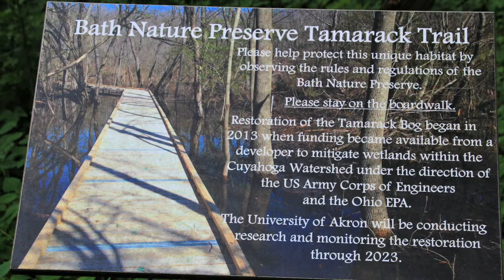WCAS Birding Hotspot Field Trip to See Grassland Birds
WCAS Birding Hotspot Field Trip to See Grassland Birds on June 15, 2019 at Bath Nature Preserve and Coliseum Grasslands (formerly known as Richfield Coliseum in Richfield Township, Ohio) in Summit County, Ohio.

Bird Walk Report

Event: Hotspot Field Trip to See Grassland Birds
Date and Time: Saturday, June 15, 2019 at 7:00 a.m.
Locations: Bath Nature Preserve, 4160 Ira Rd, Akron, OH 44333 Map and Richfield Coliseum, 2923 Streetsboro Road, Richfield Township, OH 44286 Map
Leader: Timothy Colborn
Target species: Grassland Birds
Results: 8 Birders and 51 Species

Description: Eight birders joined leader Tim Colborn in search of grassland birds on a field trip with the Western Cuyahoga Audubon Society on Saturday, June 15, 2019. This Hotspot trip took the group to Bath Nature Preserve in the Akron area, with a quick stop at the Coliseum Grasslands. Skies were gray with temps in the mid 60’s and winds blew in the mid-teens as we arrived at the Preserve just before 8:00 a.m.

We stopped at the first fields near the entrance and immediately were rewarded with a singing, fluttering Bobolink and vocal Song Sparrows. At the feeders near the field station building, we had looks at Red-headed Woodpecker, Baltimore Oriole and a few other common species.

Walking toward the open fields, we began hearing (if not seeing) several breeding birds including two Willow Flycatchers that managed to stay hidden except for a few brief moments. Yellow Warblers and Common Yellowthroats were vocal along the path in areas of wet, successional growth and ever present Tree Swallows flew acrobatically, keeping us company throughout the morning.

Our destination was Oil/Gas Well “F” where two target birds had been reported for several weeks. We had already seen one Bobolink near the Well busy with displaying males performing their flutter flights and singing their R2D2-like songs. In total, up to seven males were seen or heard with many providing stunning views on nearby posts.

The second target remained visually elusive despite vocalizing within feet of the path in three separate locations. In the last several years, the Nature Preserve has become a reliable location to find Henslow’s Sparrow. This year is no different and birders had seen and heard many of this species over the prior two weeks. While we heard the sparrow’s lightning fast “se-lik” song in the same area where the Bobolinks were so common, they never did show themselves. Several potential reasons for the no show were discussed including the weather, the somewhat lateness in the season, and possibility that many of the birds were now on nests. Regardless, it was still a thrill to listen to what is the shortest song of any of our North American breeding songbirds. While observing the Henslow’s Sparrows and Bobolinks, we got terrific views of singing Eastern Meadowlark, a pair of Eastern Bluebirds and a flyover Green Heron.

We then decided to hike the short Tamarack Bog trail and picked up a handful of woodland species including a singing Wood Thrush and both Northern Flicker and Hairy Woodpecker. A male Rose-breasted Grosbeak sat out on a perch and belted it out its sweet song.

The walk back to the parking area yielded many of the same species including some very good looks at an accommodating Willow Flycatcher. In total, 48 species were seen or heard throughout our walk.

Four of us then headed to the nearby Coliseum Grasslands. This Cuyahoga Valley National Park property is the site of the former Richfield Coliseum, once home to the Cleveland Cavaliers basketball team. The structure was demolished in 1999 and the property transferred to the National Park. Since then, it has been managed to allow for the growth of a natural grassland habitat to emerge. From the roadside parking area, we were able to spot Bobolinks and Eastern Meadowlark as well as a kiting American Kestrel before our departure. We added three new species for the day bringing our total to 51.  - Bird Walk Leader, Tim Colborn ​